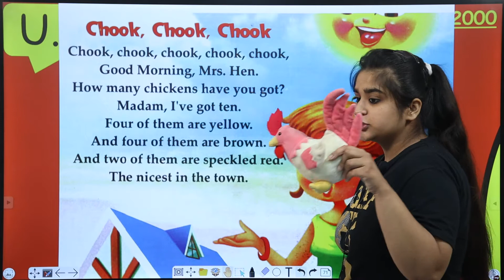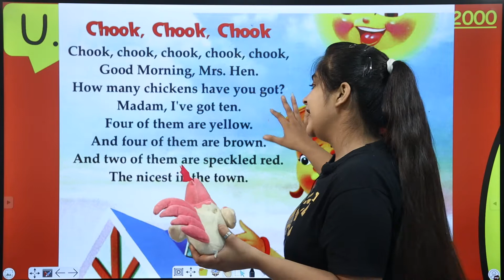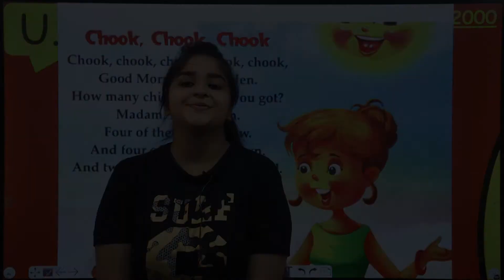English Rhyme - Chook Chook Chook | Fun and Engaging Rhyme for U.K.G. Kids | English Literature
Good Morning, Mrs. Hen. How many chickens have you got? Madam, I've got ten. Four of them are yellow. And four of them are brown. And two of them are speckled red. The nicest in the town.

Action while singing a poem helps to reveal the essence of characters and their relationships. It therefore moves events along in a meaningful way.